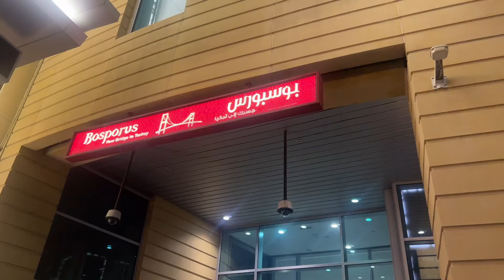Dinner at Bosporous Dubai Mall